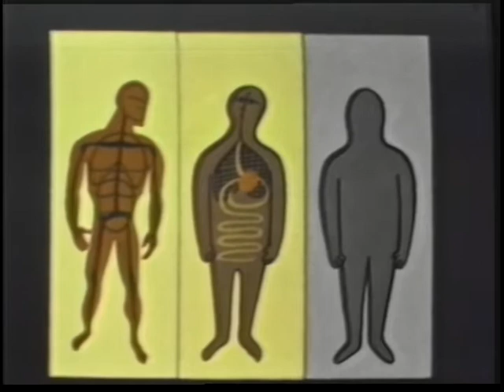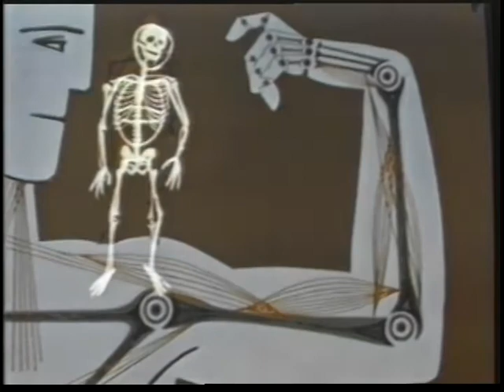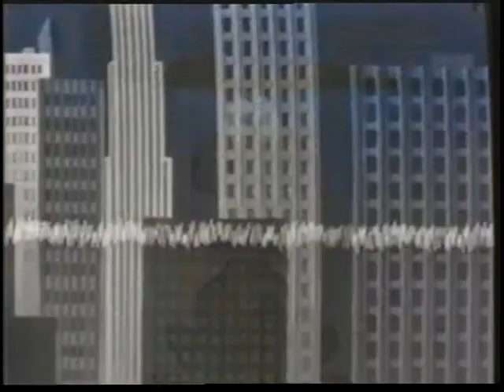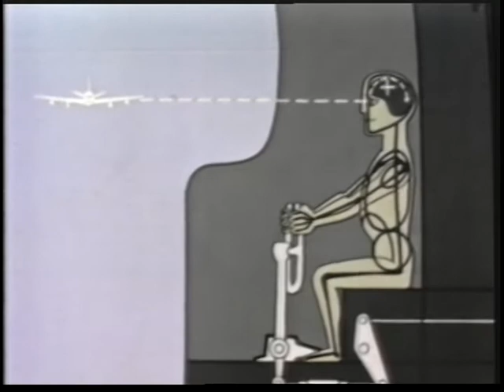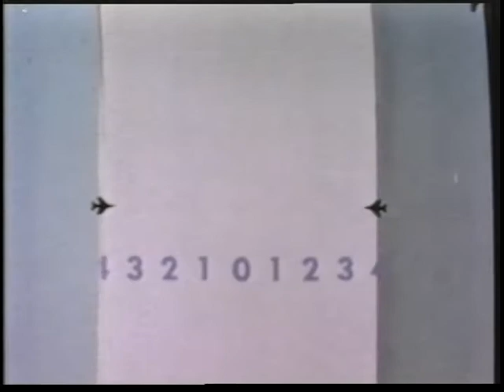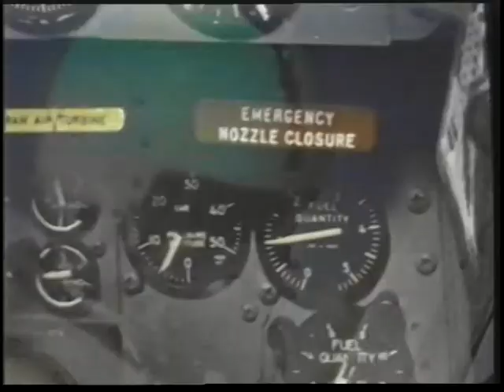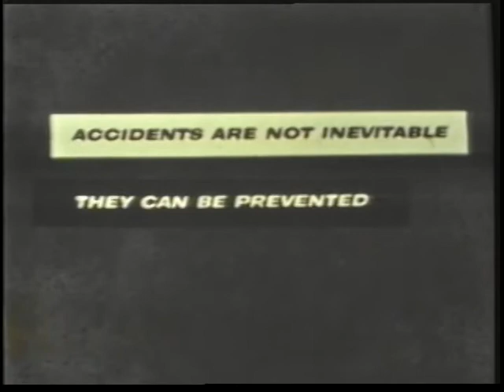MAN AND SAFETY - PHYSICAL LIMITATIONS